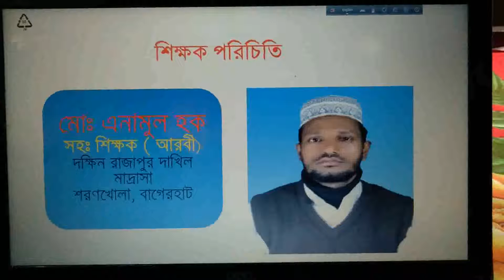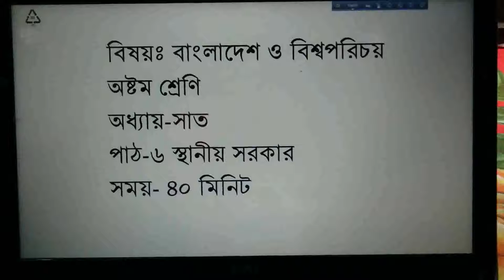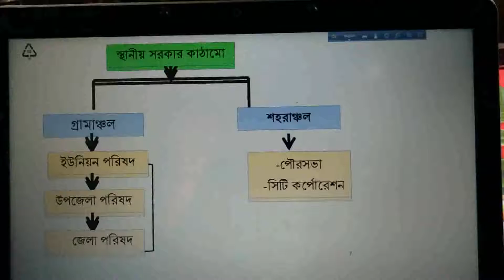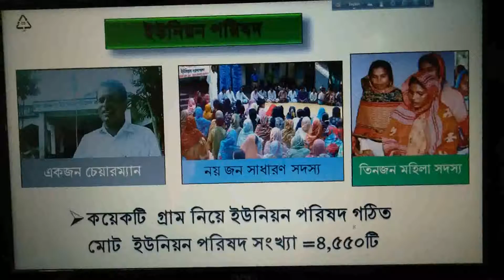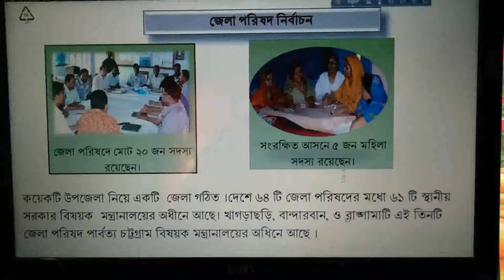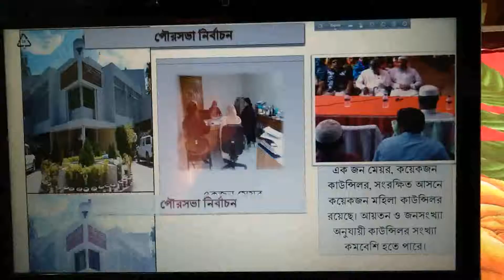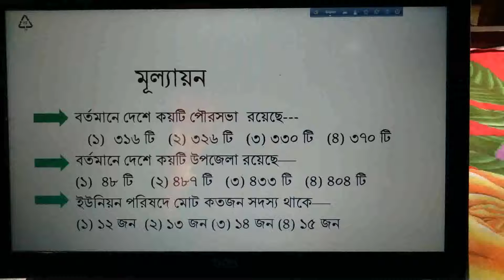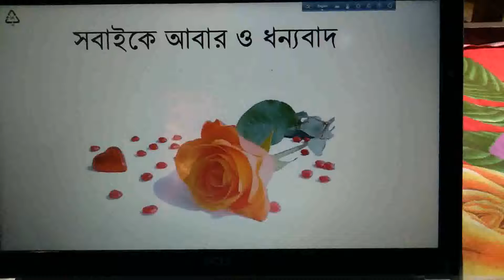৮ম-বাংলাদেশ ও বিঃ পরিঃ-মোঃ এনামুল হক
দঃ রাজাপুর দাখিল মাদরাসা, শরণখোলা,বাগেরহাট৷